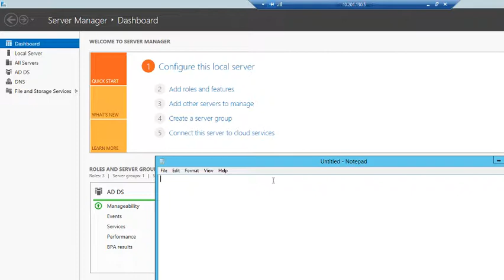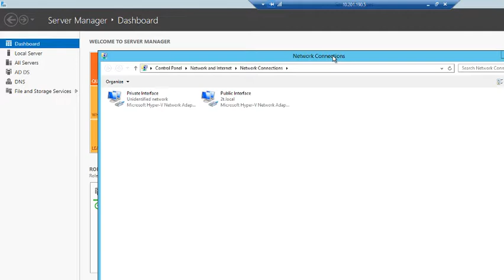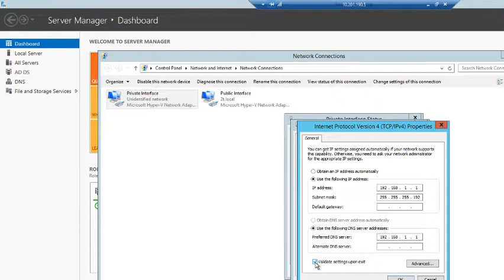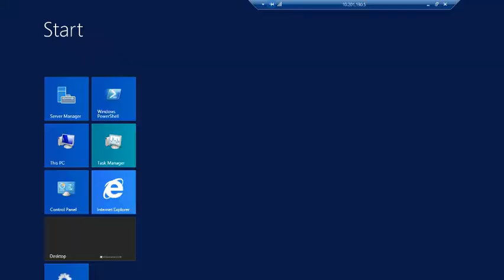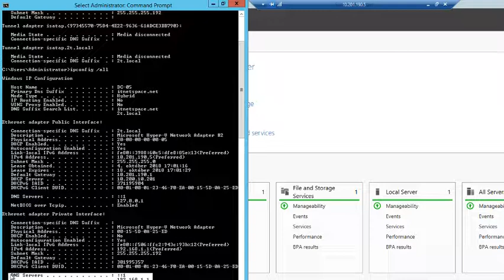Lab 4.3 Configuring IPv4 Address on the Server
This is an educational you-tube channel that help people learn technology.